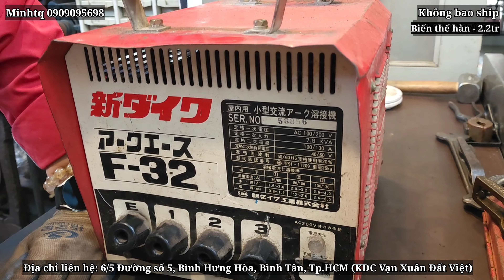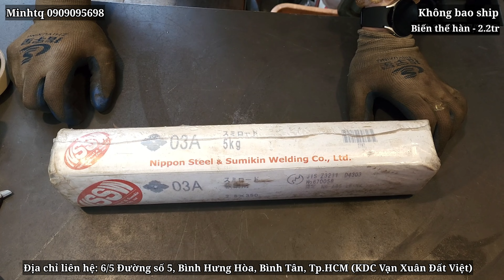(ĐÃ BÁN) Biến thế hàn Shindaiwa - 2.2tr #0909095698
Mời các bạn cùng Minhtq giao lưu hàng Nhật bãi

- Biến thế hàn Shindaiwa
- Arch Ace F-32
- Sử dụng 2 nguồn điện 100v và 200v
- 7.8 KVA, 130A, hàn 1.2-4mm

Anh em có nhu cầu sử dụng, vui lòng alo MinhTQ - 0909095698
Trân trọng.
Giá các sản phẩm trong video không bao gồm phí vận chuyển. Phí vận chuyển sẽ được nhắn zalo/SMS rõ ràng, trong vòng 24h tính từ lúc chốt đơn hàng.
- Địa chỉ mua trực tiếp : 6/5 đường số 5, Bình Hưng Hòa, Bình Tân (khu dân cư Vạn Xuân Đất Việt)
- Tài khoản ngân hàng :
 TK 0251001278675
Trần Quang Minh